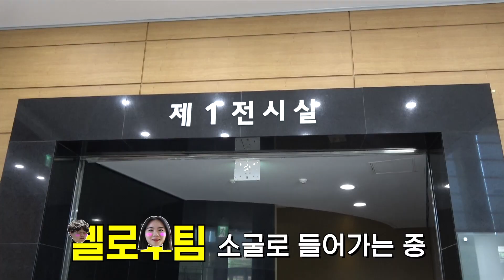너프건 스펀지볼 전쟁 1편😱_쓰레기 줍다⚡️날벼락 맞은 이유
※ 촬영은 관람객이 없는 휴관일에 진행되었으며 안전교육 시행 및 시설물 관리에 철저히 유의하며 촬영하였습니다
    또한 코로나19 예방수칙을 준수하여 제작하였습니다